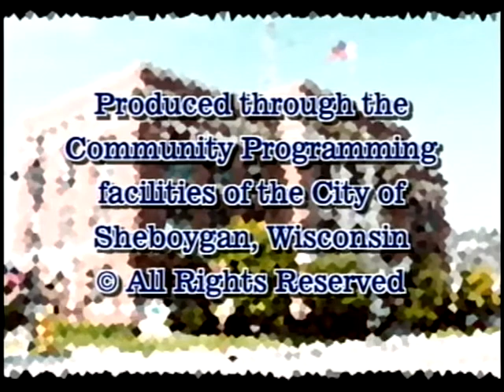Council 2007 04 23